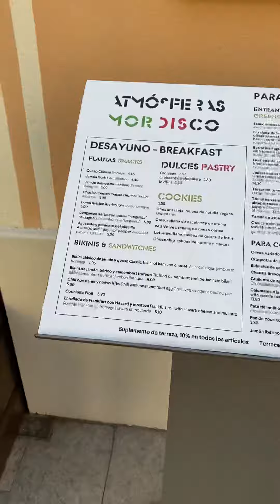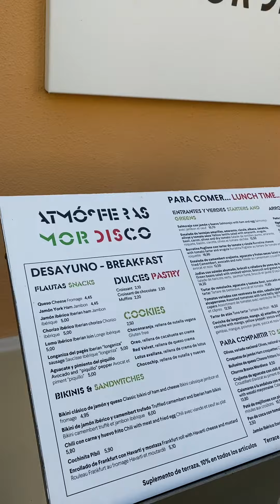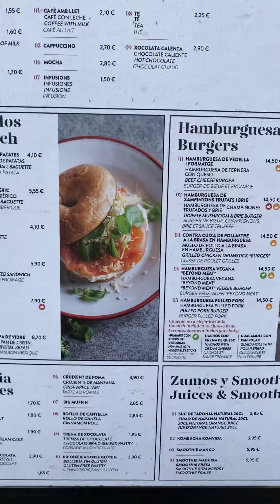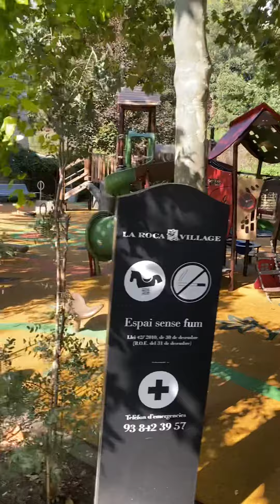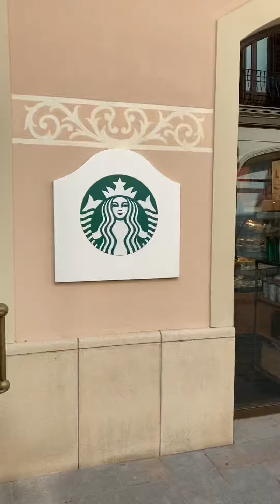各种品牌争奇斗艳：巴塞罗那打折村